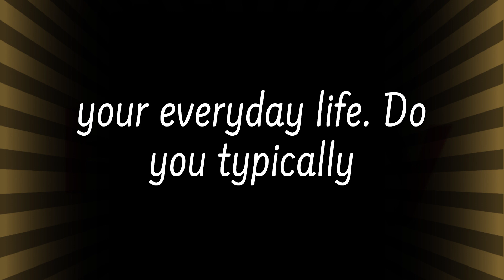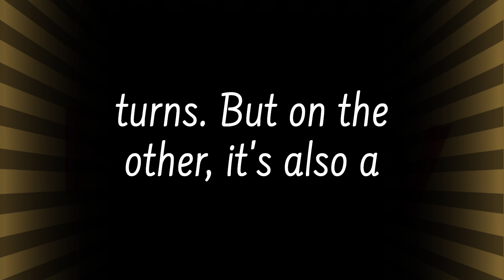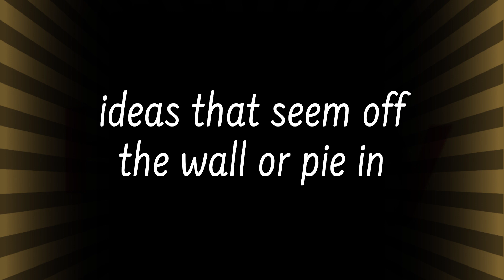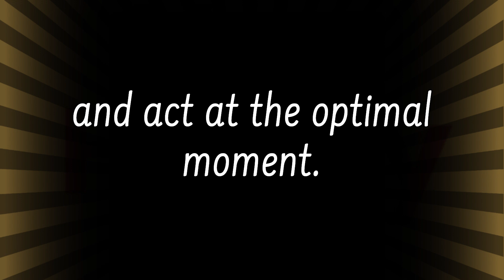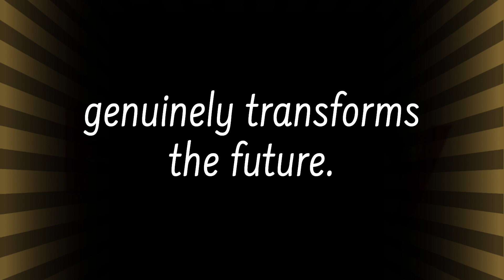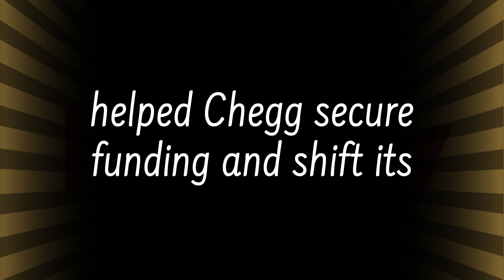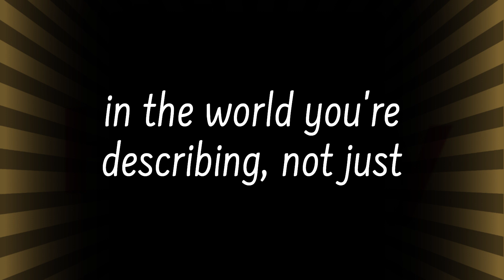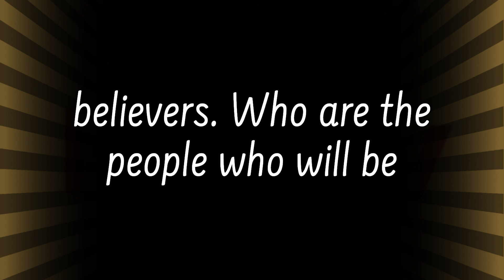Pattern Breakers by Mike Maples Jr. & Peter Ziebelman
Love books and want to help me out?
You can try Audible for free and it supports the channel! 🌟

▶ Get the Book:
📘 Hardcover - $24.05

Pattern Breakers (2024) reveals the hidden forces behind extraordinary startup success, challenging you to rethink accepted wisdom. Discover firsthand stories and insights from transformative ventures like Twitter, Twitch, and Lyft. Upend the ordinary with developments that initially seem improbable but lead to groundbreaking innovation.